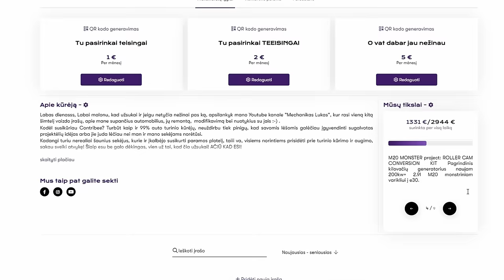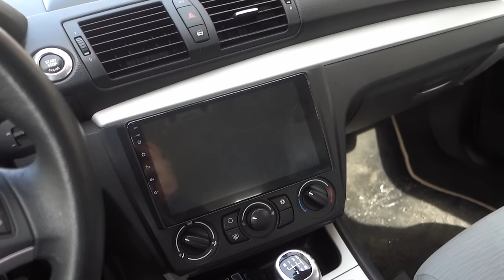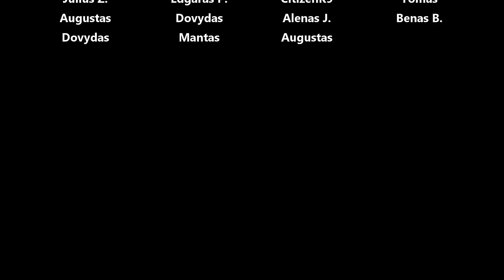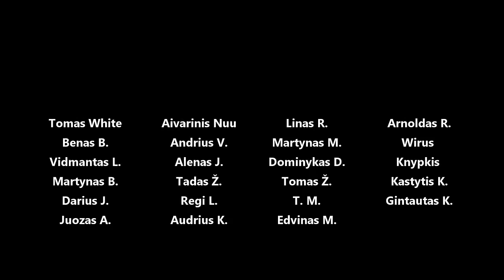Kedas - emisijų karai, statom oem katulius, NOXem problemos, Luko fix ir užsispyręs noxem kūrėjas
Panaudota muzika: Ladybird - Heyson